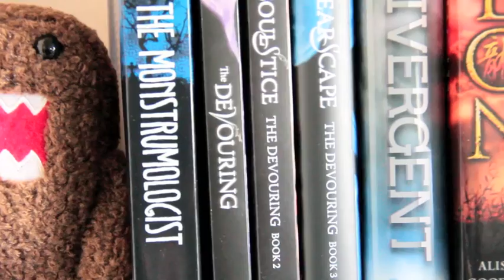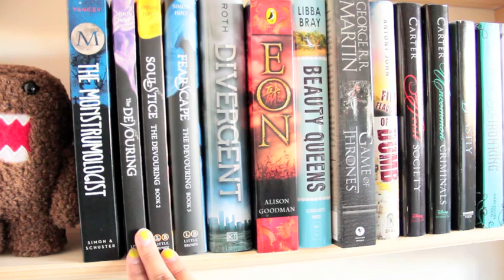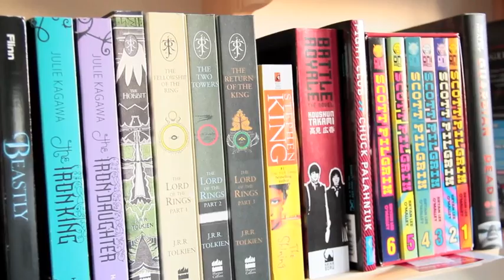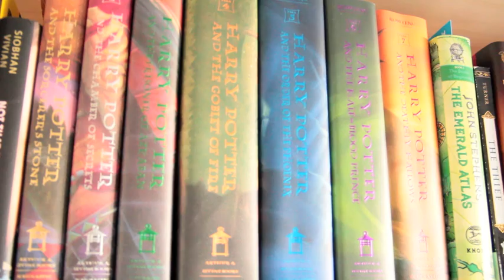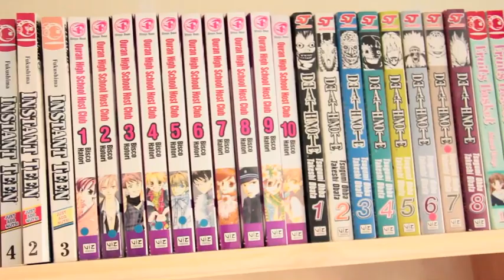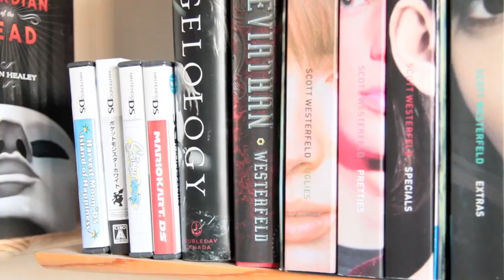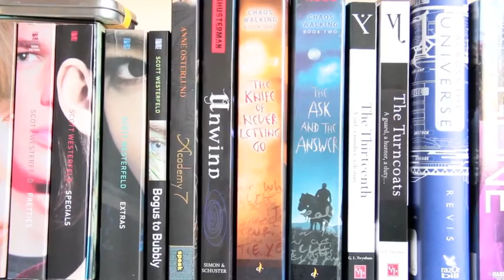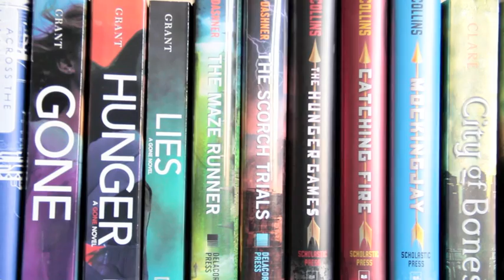Bookshelf Tour - August 2011 Part 1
The Thirteenth Ebook: